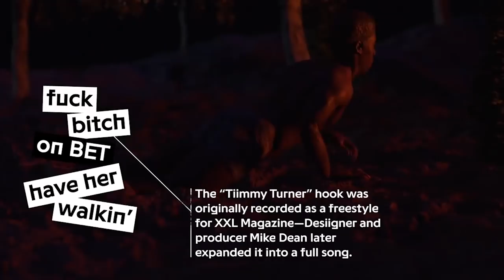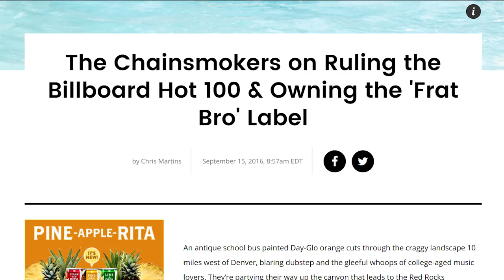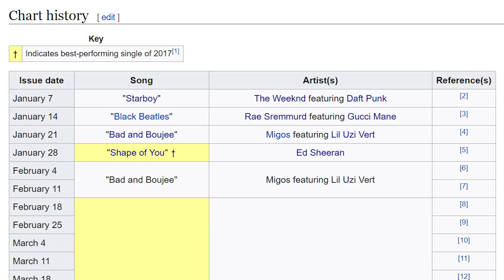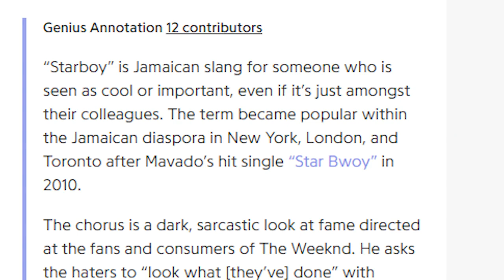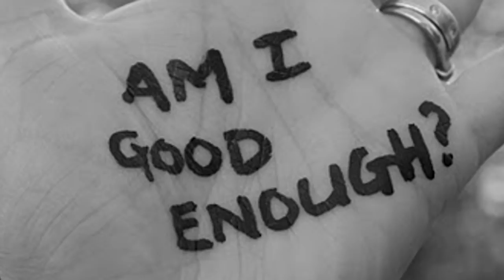Top 10 Best Hit Songs of 2016 - Part 1 by Diamond Axe Studios Music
There's... actually a lot of really good stuff here... I'm... kind of astonished...